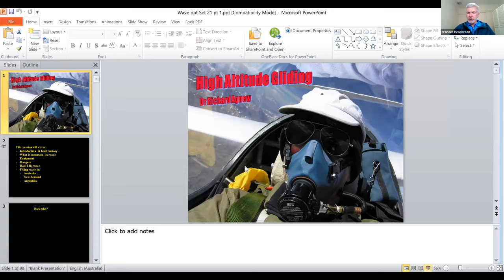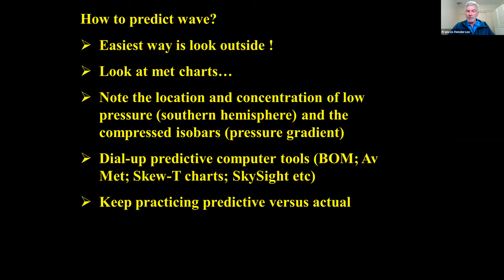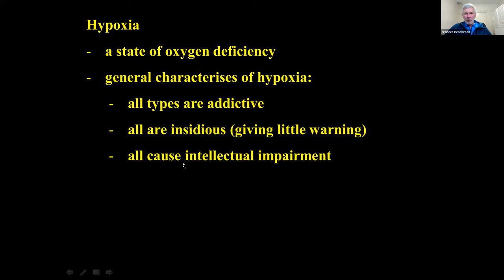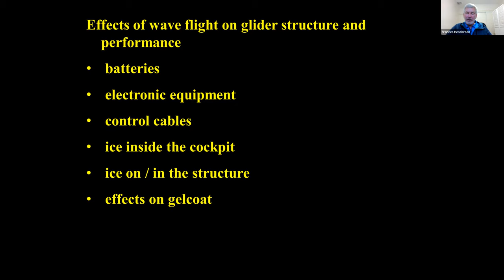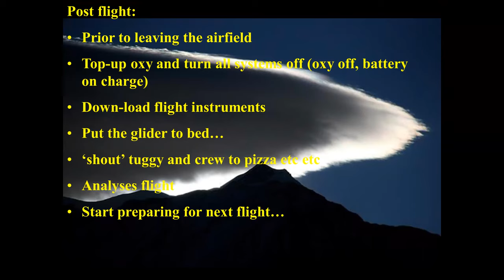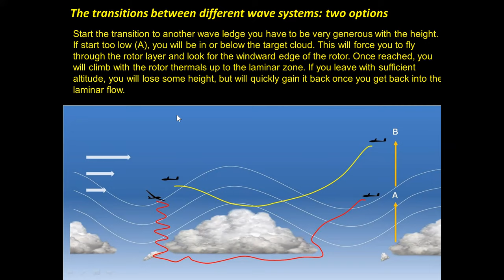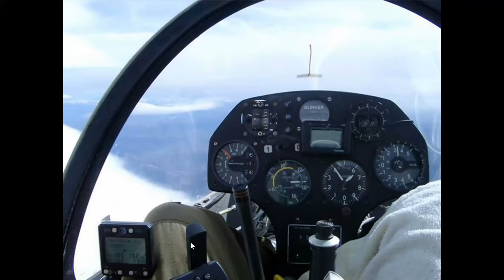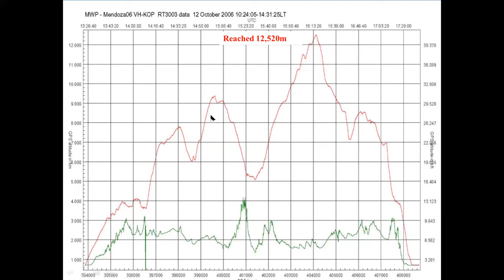Rick Agnew - Wave Flying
Rick Agnew, arguably Australia's most successful wave flying pilot, will be talking about wave flying. Rick flies from the Canberra Gliding Clubs site in Cooma and holds the current Australian height record.